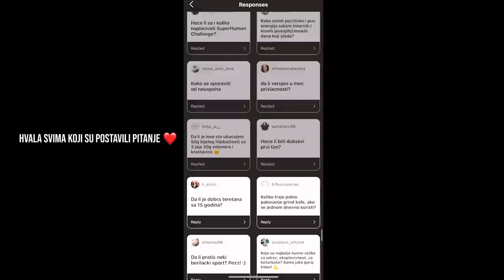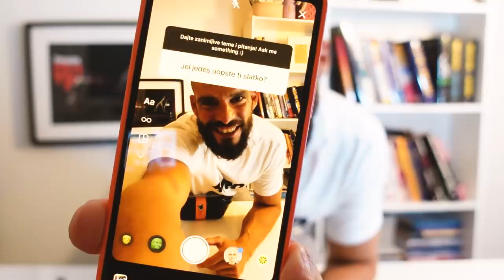FULL DAY OF Q&eAting